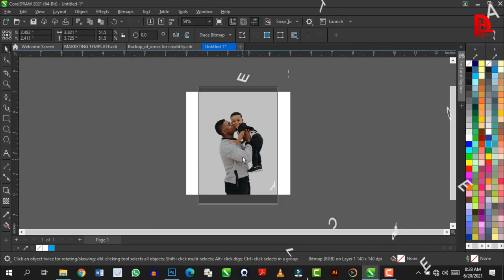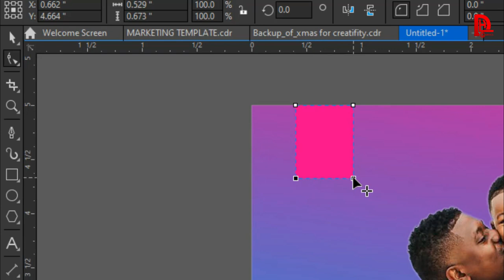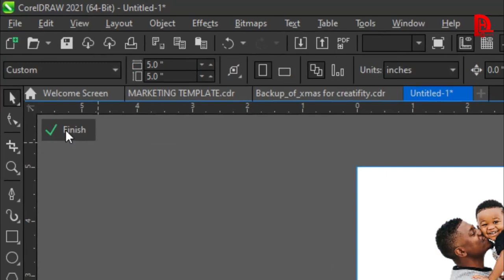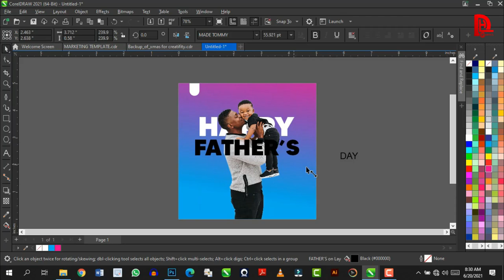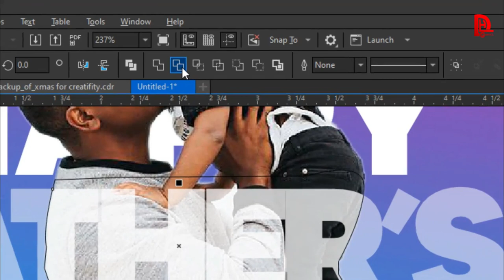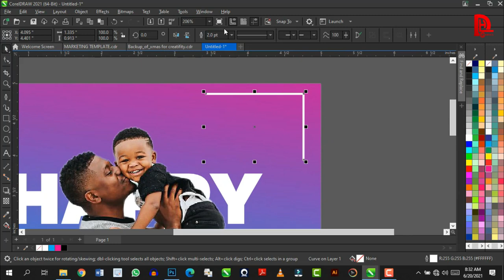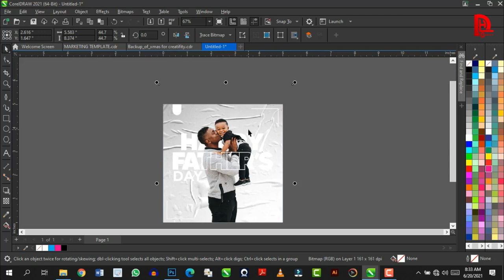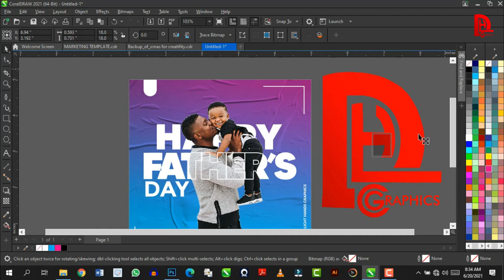Father's day e-flyer | Happy Father's Day | CorelDraw 2021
😊🥰JOIN OUR CHANNEL MEMBERSHIP PROGRAMME AND GAIN ACCESS TO MEMBERS ONLY BENEFITS😉 like; Loyalty badges next to your name in comments and live chat, Free design resources, Members only videos, Members only telegram group and Members only photos and status update.

🚫The goal of this tutorial is not just for you to copy it design, but to get the idea and understand, then apply it to your design projects to improve your design skills. Practice every technique used in this tutorial to improve your design skills.

✅ TOOLS/RESOURCES USED IN THIS VIDEO

✅ ABOUT DENNIS JOSHUA
Dennis Joshua is a Multi-Talented Freelance Graphic Designer and a Nigerian YouTuber. He is the founder of De-light Hands Graphics.
His passion is to help interested graphic design beginners build their design skills and help them be the best they can be.

✅ABOUT DE-LIGHT HANDS GRAPHICS
De-light Hands Graphics is a creative brand that deals with Graphic Design, Branding & Product Packaging.
At De-light Hands Graphics we ensure best quality, stunning and professional designs.